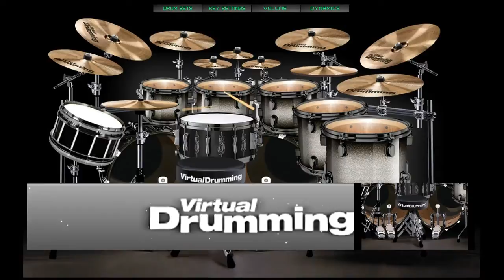エディくまくん - Miss May I - Refuse To Believe (Virtual Drum Cover)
Miss May I - Refuse To Believe (Virtual Drum Cover)
• Drumming Game - Virtual Drumming